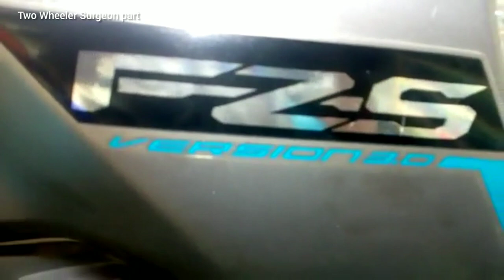Yamaha FZ s version 3| How to change spark plug| Important to note